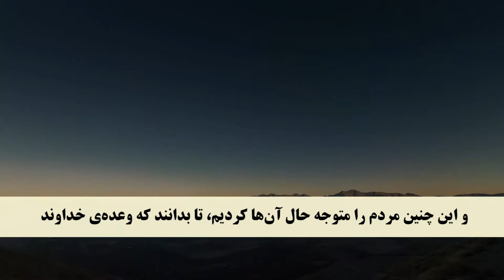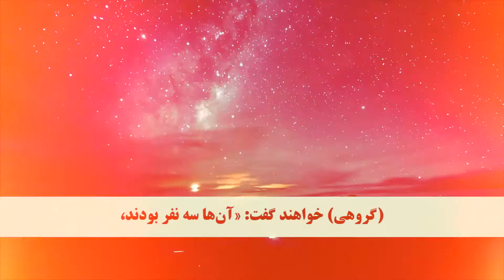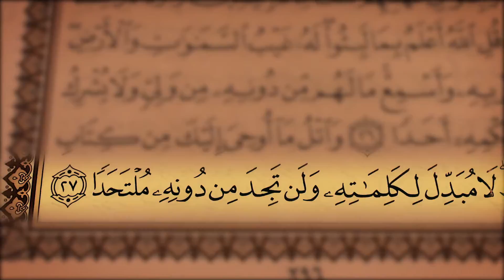جز 15 ( سوره کهف از آیه 21 تا 27 ) با ترجمه فارسی صوتی و تصویری